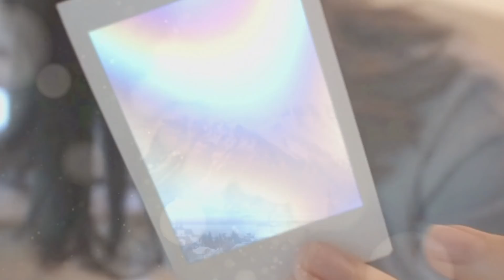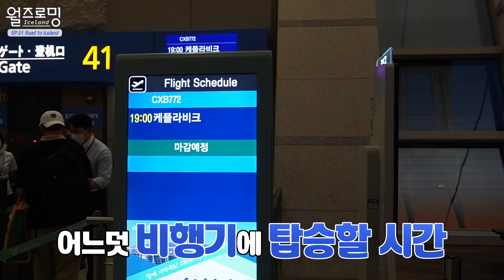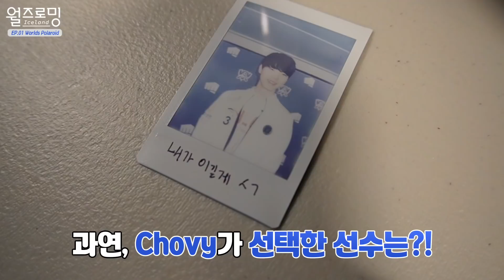[지선's 월즈로밍] Ep1. Road to Iceland | 2021 월드 챔피언십